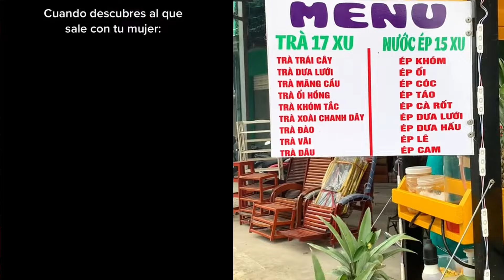#184 MORIRAS DE RISA Con Ruben Tuesta 🌈 LOS MEJORES TIKTOKS DE POV @Rubén Tuesta 🤣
LOS NUEVOS TIKTOK DE @Rubén Tuesta l Historia De Comedia